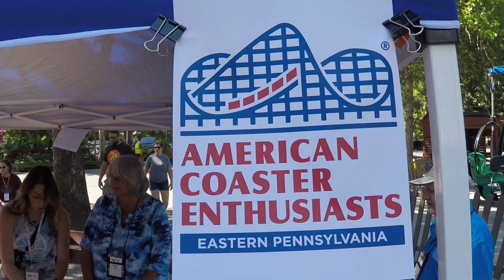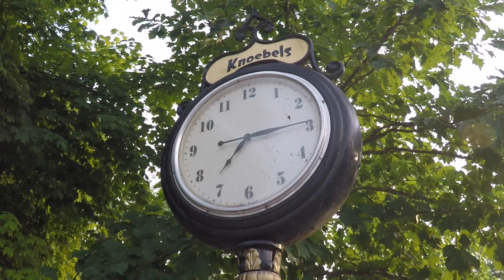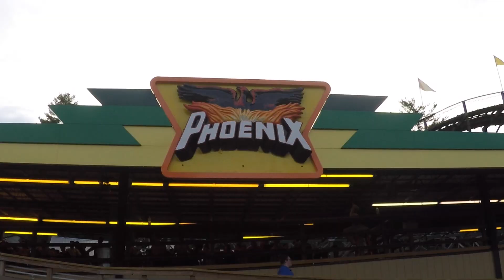ACE Flies With the Phoenix, 2022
Between the Phoenix and Twister running with perfect 10 quality, and a special morning ERT on Flying Turns, ACE really flew high at Knoebels!

Music: "Believe in Myself" by Karen Brake, performed by Kaz Silver